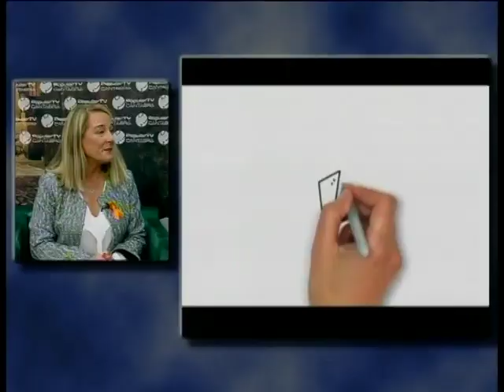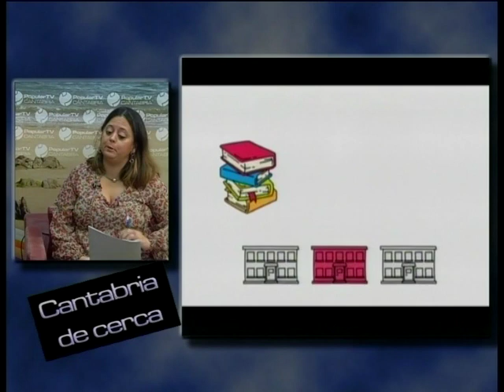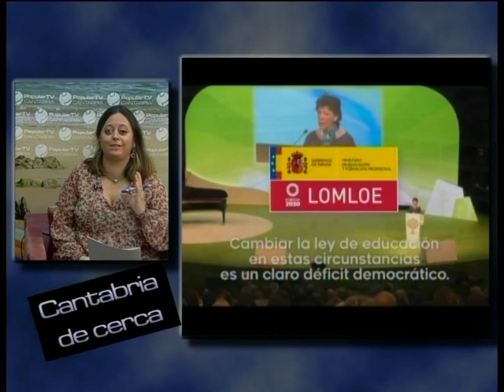Cantabria de Cerca | Plataforma Más Plurales | 16.11.2020